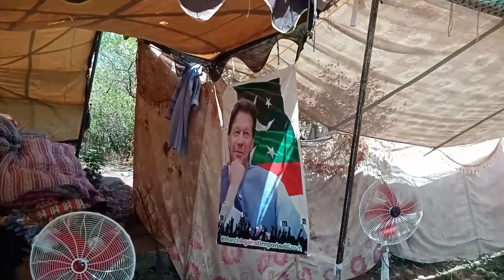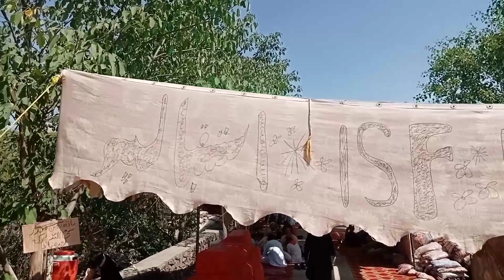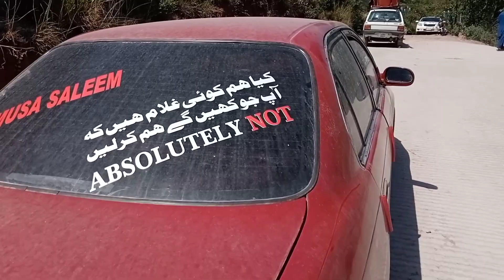Bani gala Islamabad lImran Khan home l Imran Khanl PTI l Naya Pakistan l PTI long March |Azadi March